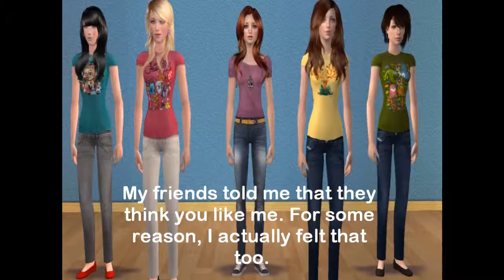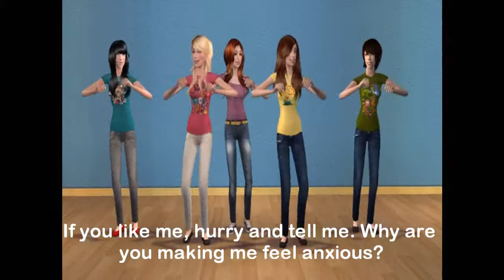Wonder Girls-This Fool Sims 2